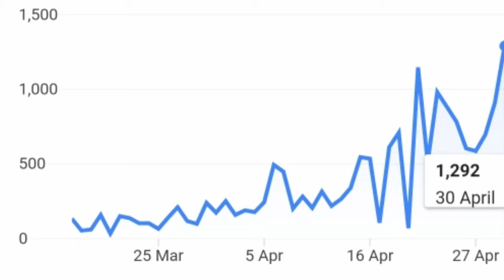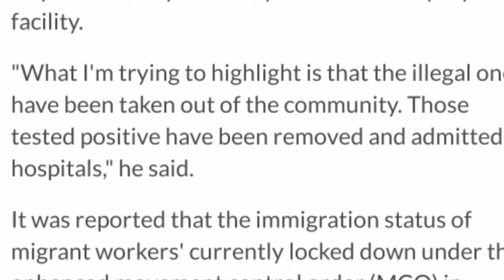Masjid india menara city one operasi/malaysia imigeration/malaysia covid-19 hindi/ urdu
اسلام علیکم

                                                              ہاں جی

                                 میں ھوں حناء

This video is related with the updates of malaysia. The big operasi at Menara City one.there are some clips of oprasi.the imigeration of malaysia took big action against oversease.
Datu Hashim toled that 3300 people are arrest from menara city one.586 people dont have complete dacuments.
and the governament of malasia arrange covid-19 test for them.if they are affected they will send them to hospital with fully suport.